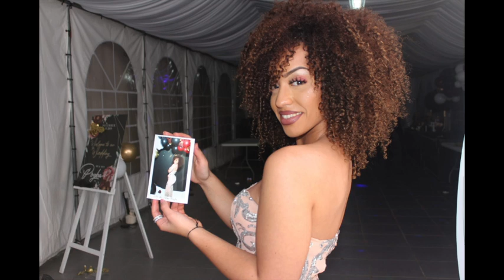Mariage pogba génial animation photobooth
Animation photobooth au mariage de pogba . divin miroir photobooth était présent avec @kimyaprod .
Suivez nos vidéo de mariage  et d'animation entreprise sur notre chaîne .
divinphotobooth.fr